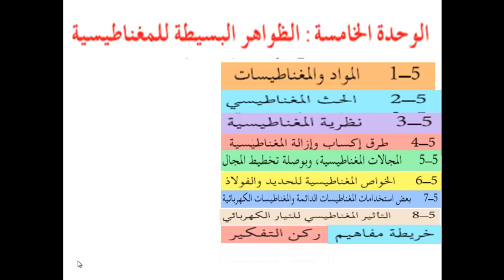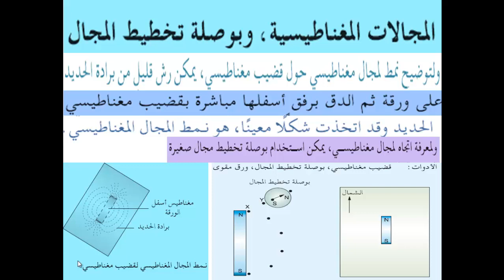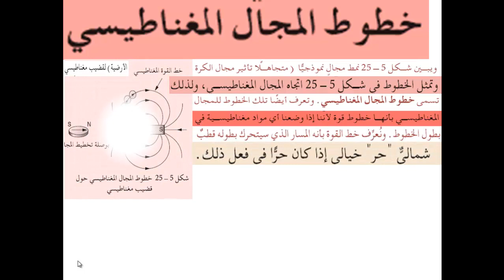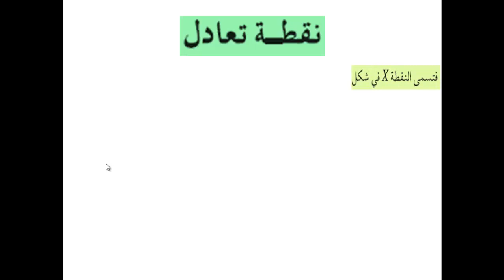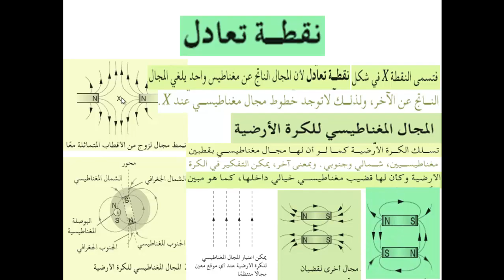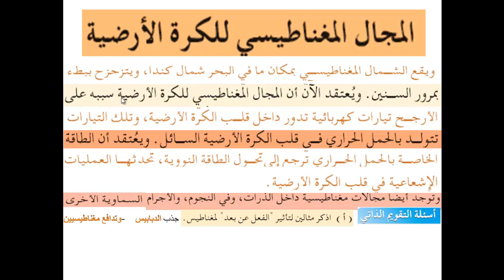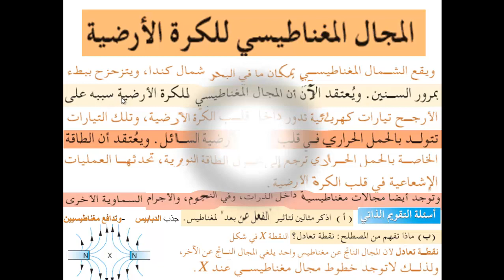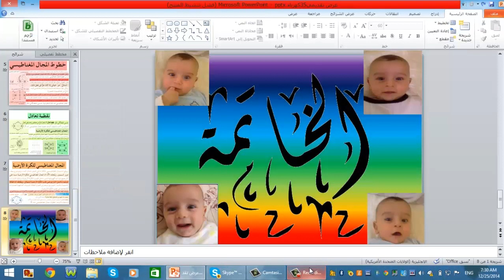فيزياء كهرباء ومغناطيسية درس 35 الوحدة الخامسة الظواهر المغناطيسية البسيطة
سلسلة تعليم الفيزياء - الكهرباء والمغناطيسية  للصف الثالث الثانوي العلمي المنهاج الليبي